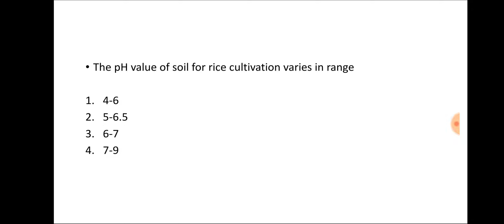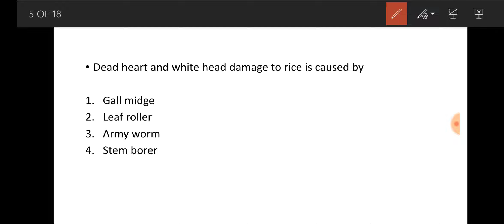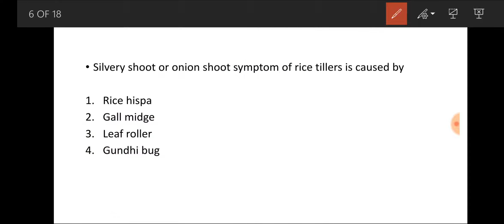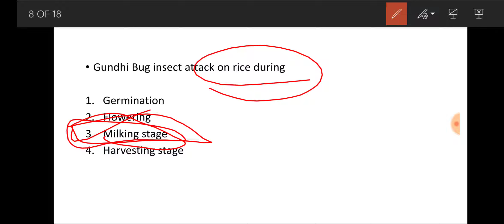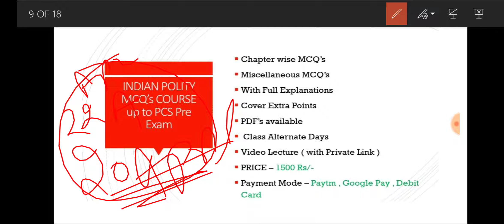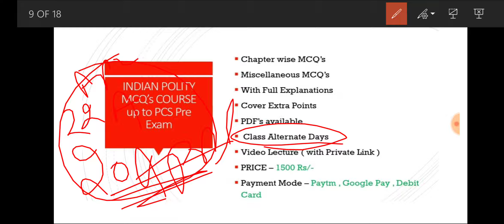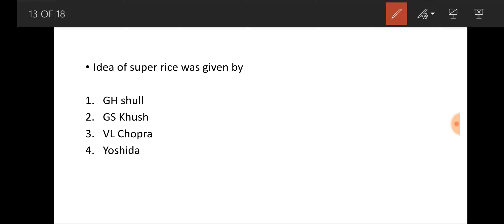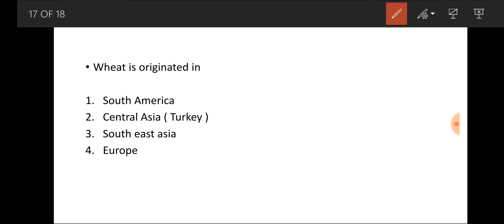MCQ's - 2 AGRICULTURE (Full Explanations) Punjab Exams || PPSC || STATE EXAMS || PATWARI SPECIAL